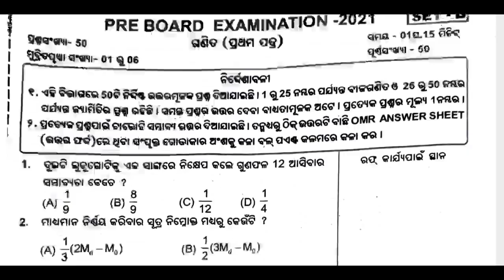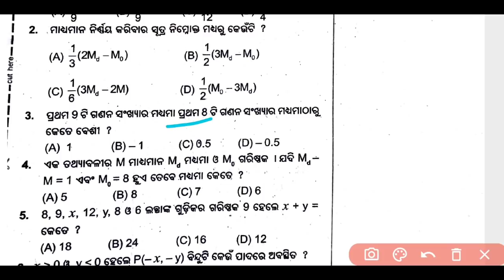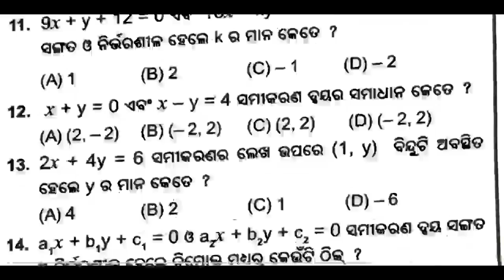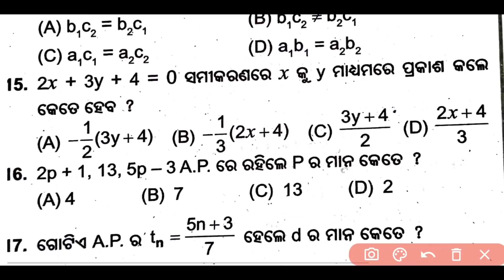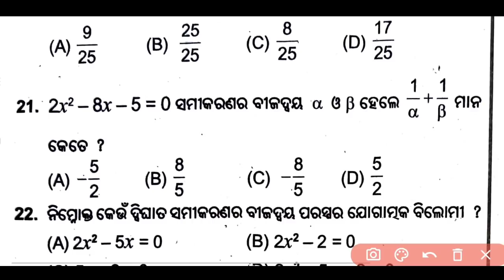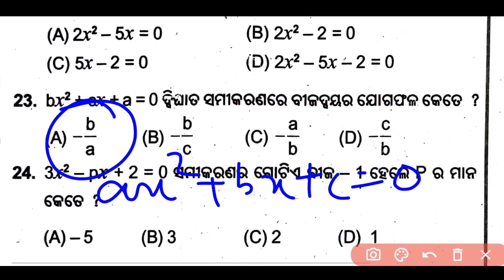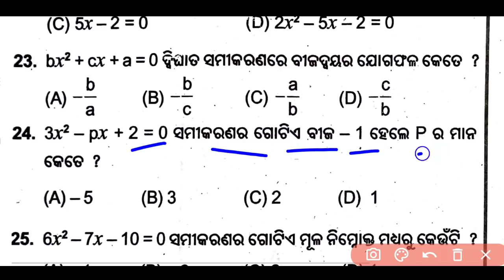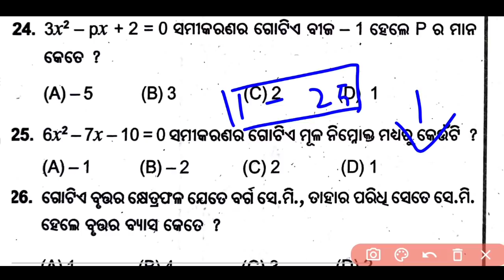Pre Board Exam 2021 Question Paper Mathematics Answers bse Odisha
10th Class live class odia medium